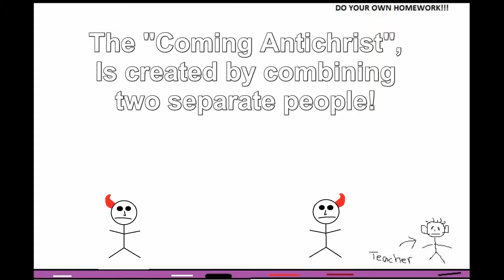The Coming Antichrist Fail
Biblical Simple Proof that a coming "Antichrist person" is derived from two separate people, and  a coming Antichrist really doesn't exist!